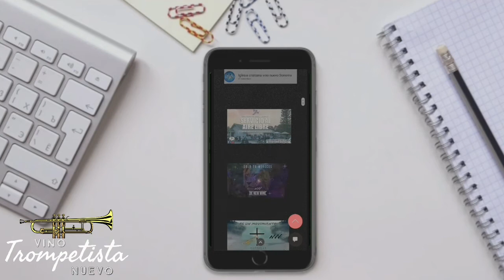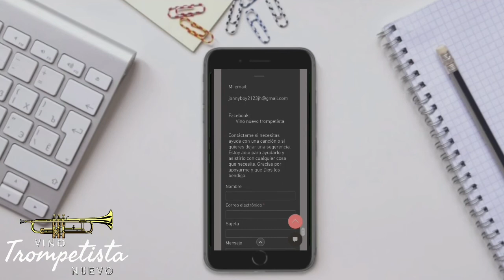Dios Reina de Elim los Angeles [Tutorial de Trompeta]